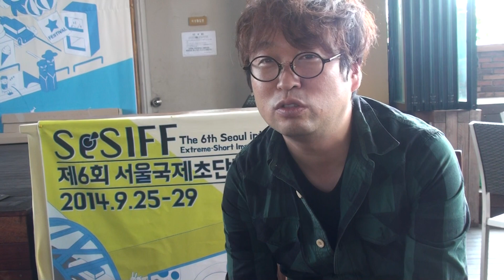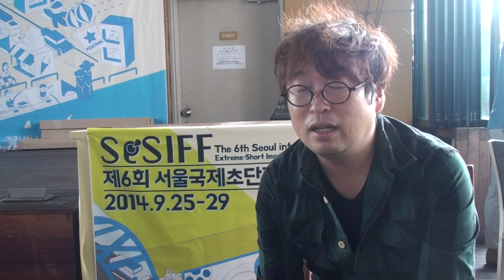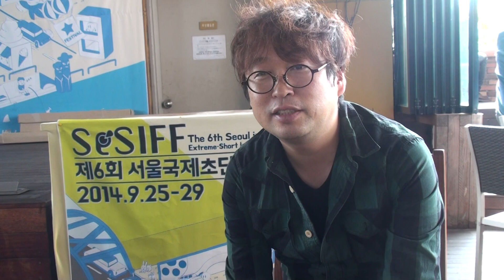[경향신문]제6회 서울 국제 초단편영화제 개막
제6회 서울 국제 초단편영화제가 서울 사당동 아트나인에서 25일 개막식을 시작으로 5일간의 일정에 들어갔다.
국내 유일의 국제경쟁 초단편영화제인 서울국제초단편영화제는 기존 단편영화의 틀에서 벗어나 새로운 콘텐츠를 발견하고 초단편이라는 생소한 단편영화를 관객에게 소개하는 영화제로 29일까지 열린다.

손봉석 기자